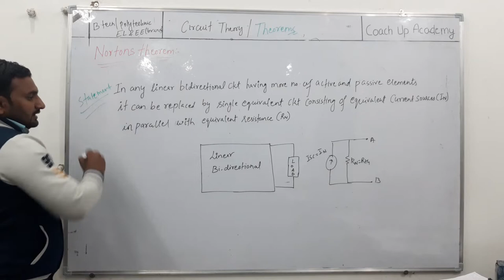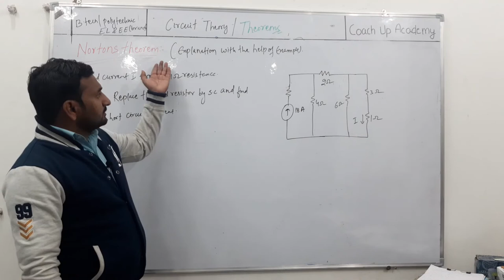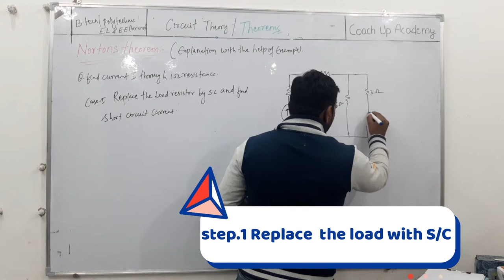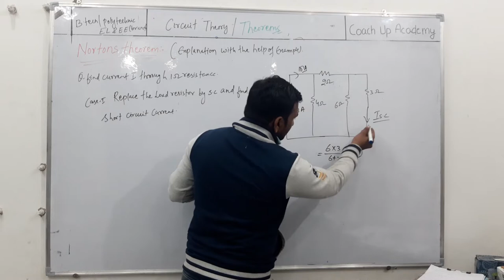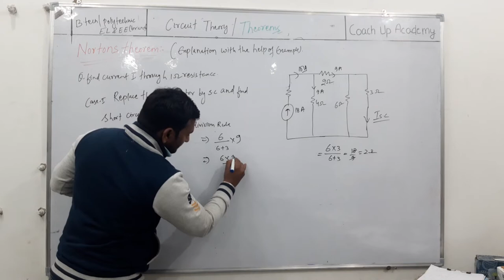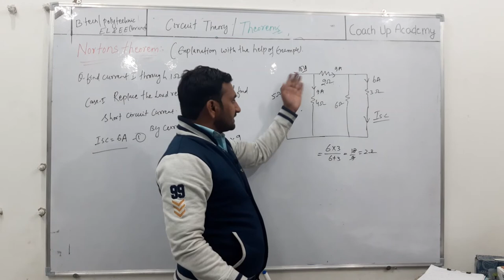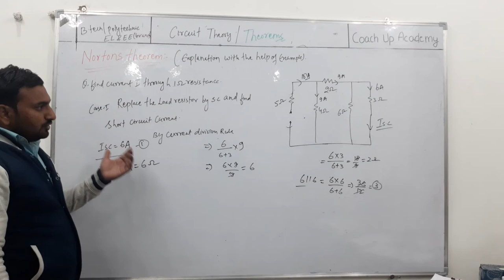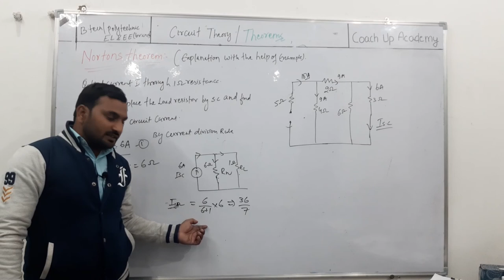Norton's Theorem Explanation in Hindi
HELLO FRIENDS, WE'RE BACK WITH ANOTHER VIDEO O FNETWORK THEORY\ CIRCUIT THEORY FOR ENGG BRANCH (EL& ELE) THIS CONTAINS VERIFICATION OF THEVENINS THEOREM.